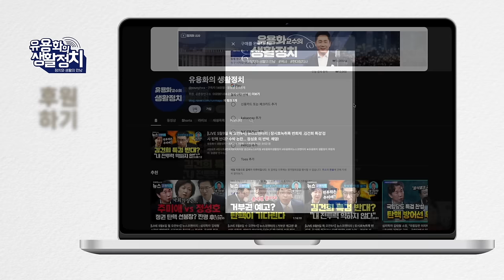"김건희는 무서운 권력자.여사님에게 보낼꺼야 윤석열 사진 현수막" [장인수 기자]